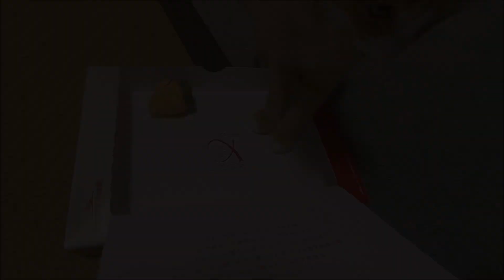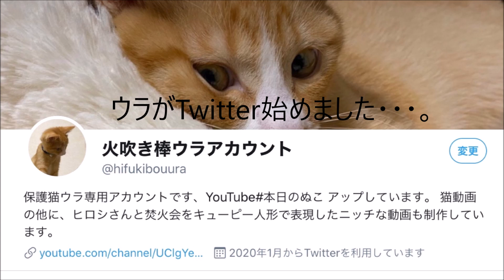本日のぬこ 70 【つぶやき始めました】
猫のウラ成長記録
家へきて4か月主の座を奪いそうな勢いで、その存在を放つウラ
もう全てはウラを中心に回っている。
無邪気な子猫のようで・・・切裂きジャックのようで・・・母のような猫。
遂にTwitterにまで手を出した。

今回のギア／父の好物